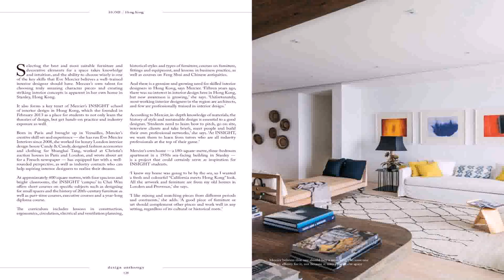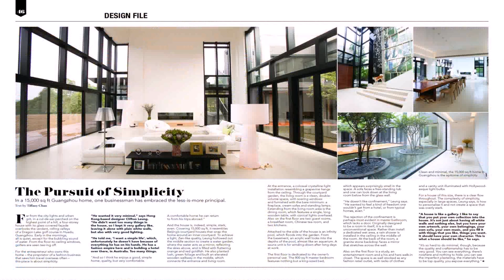Interior Design House Hong Kong - Gif Maker DaddyGif.com (see description)